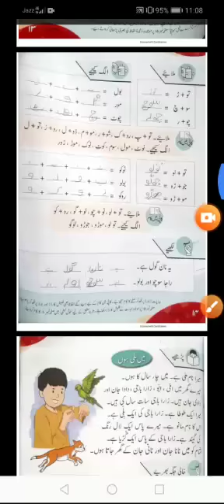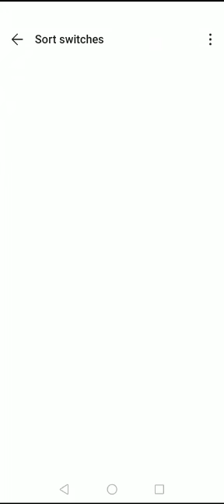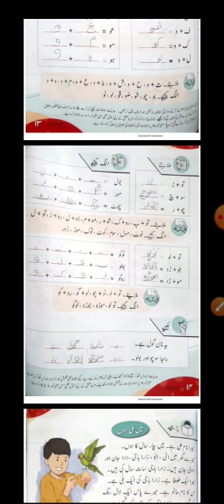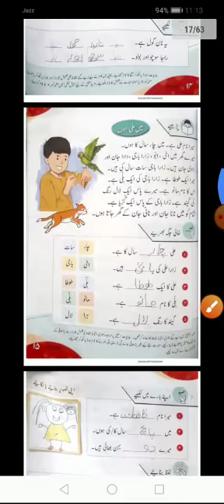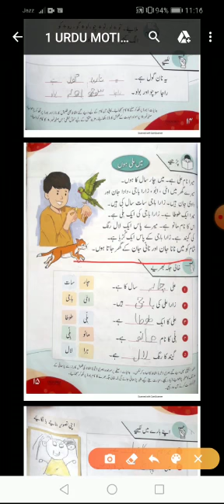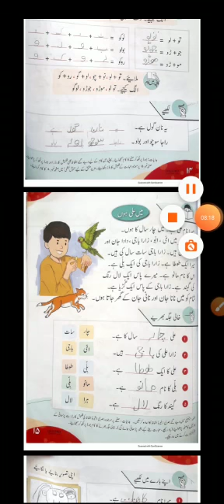1 URDU PAGE #14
TEACHER ASIFA